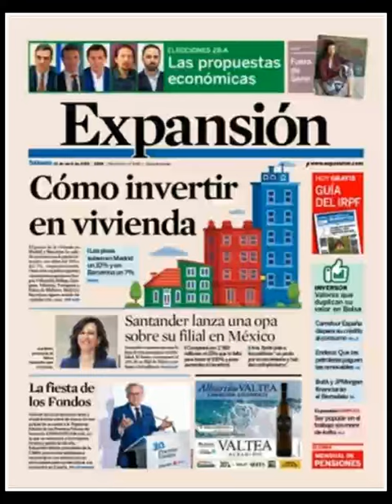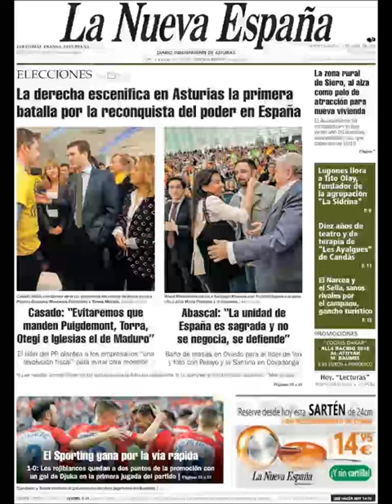Noticias Sábado 13 Abril 2019 Principales Portadas Titulares Diarios Periódicos España Spain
Principales Titulares de Noticias en Portadas Diarios Periódicos Españoles del Sábado 13 de Abril de 2019 ¿Que le Parecio este día?